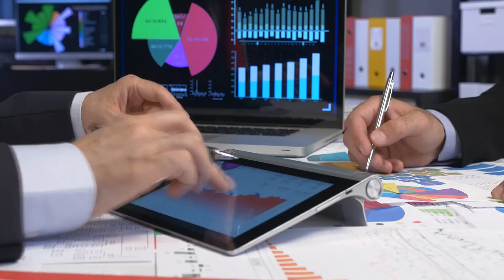[C Land Mini-Seminar- 미니 세미나 ] ''Shawn Lee 대표' 04/17/2019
Home Inspection 'Shawn Lee '
Residential & Commercial Inspections
Prime Choice Inspection, LLC